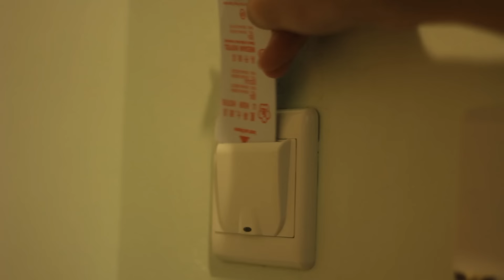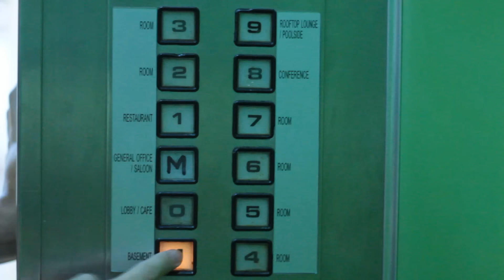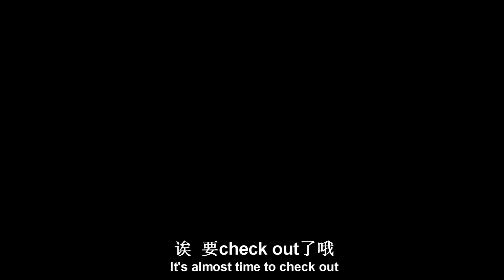住在酒店时会做的事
当你住在酒店的时候，无论是和家人，亲戚还是朋友，是否都会像影片里所呈现的一样呢？祝大家有个愉快的假期！